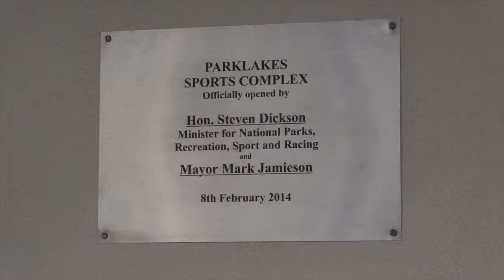New $2.7M Sport Complex Opens at Bli Bli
The Parklakes Complex clubhouse overlooks three irrigated fields and is fitted with meeting rooms, change rooms, referees and a first aid rooms, a canteen with a full kitchen, children's playground, an equipment storage area and provisions for a public BBQ.